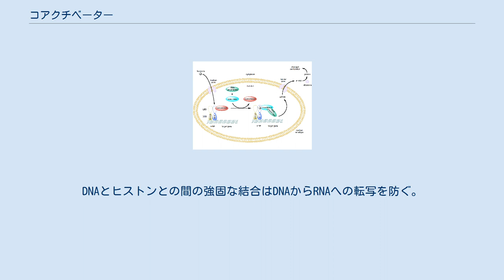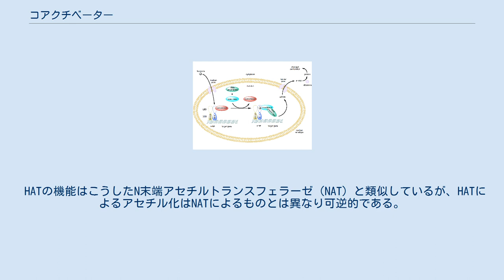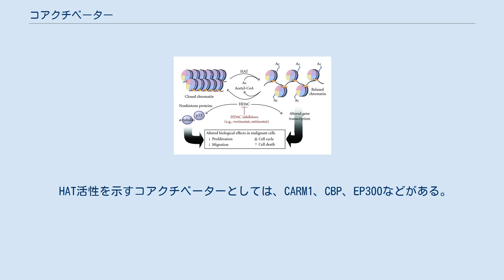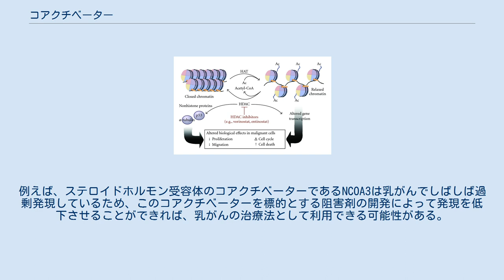コアクチベーター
アクチベーターである甲状腺ホルモン受容体（TR）は通常コリプレッサーと結合し、標的遺伝子の発現は防がれている。
リガンドとなるホルモンが結合するとコリプレッサーは解離し、コアクチベーターがリクルートされる。
アクチベーターに結合したコアクチベーターはRNAポリメラーゼや他の転写装置をリクルートし、標的遺伝子の転写が開始される。
 コアクチベーター（英: coactivator）は、アクチベーター（転写因子）に結合して遺伝子の転写率を高める転写コレギュレーターである。
アクチベーターにはDNA結合ドメインが存在し、遺伝子のプロモーター部位か、エンハンサーと呼ばれる調節配列に結合する。
アクチベーター-コアクチベーター複合体は、基本転写装置をプロモーターにリクルートすることで転写の速度を高め、遺伝子発現を高める。
アクチベーターとコアクチベーターを利用することで、細胞種や発生段階に依存して、高度な特異性で特定の遺伝子を発現させることが可能となる。
 一部のコアクチベーターは、ヒストンアセチルトランスフェラーゼ（HAT）活性を有する。
HATは巨大な多タンパク質複合体を形成し、ヒストンのN末端テールをアセチル化することで、ヒストンのDNAへの結合を弱める。
これによって転写装置がプロモーターに結合するための空間はより大きなものとなり、結果として遺伝子発現が増大する。
 アクチベーターは全ての生物に存在するが、コアクチベータータンパク質は一般的には真核生物のみに存在する。
これは真核生物ではより複雑で入り組んだ遺伝子調節が必要となるためであると考えられている。
コアクチベーターは、核内に局在しているタンパク質であることが多い。
 ヒストンアセチルトランスフェラーゼ（HAT）はアセチルCoAからアセチル基を除去し、それをクロマチンのヒストンのN末端テールへ転移する。
逆反応では、ヒストンデアセチラーゼ（HDAC）がヒストンテールからアセチル基を除去し、CoAと結合させることでアセチルCoAが形成される。
 一部のコアクチベーターは、アクチベーターに結合してコンフォメーション変化を誘導し、アクチベーターがDNAのエンハンサーまたはプロモーターの配列に結合できるようにすることで、間接的に遺伝子発現を制御する。
アクチベーター-コアクチベーター複合体がエンハンサーに結合すると、RNAポリメラーゼIIや他の基本転写装置がDNAにリクルートされ、転写が開始される。
 核DNAは通常ヒストンの周囲に巻きついており、転写装置がDNAにアクセスすることは困難または不可能である。
DNAとヒストンとの結合は主に静電的相互作用によるものであり、DNAのリン酸骨格は負に帯電し、ヒストンは正に帯電したリジン残基に富んでいる。
DNAとヒストンとの間の強固な結合はDNAからRNAへの転写を防ぐ。
 多くのコアクチベーターにはヒストンアセチルトランスフェラーゼ（HAT）活性が存在し、ヒストンのN末端テールの特定のリジン残基をアセチル化することができる。
アクチベーターはエンハンサー部位に結合してHAT複合体をリクルートし、プロモーターに結合したヒストンの正に帯電したリジン残基をアセチル化によって中和する。
この電荷の中和によって、負に帯電したDNAに対するヒストンの結合が弱められてクロマチン構造は緩和され、他の転写因子や転写装置がプロモーターに結合できるようになる。
HAT複合体によるアセチル化は転写伸長過程でのクロマチンが開いた状態の維持にも寄与し、転写速度を上昇させる。
 N末端アセチルトランスフェラーゼ（NAT）はアセチルCoAからポリペプチドのN末端のアミノ基へアセチル基を転移する。
 タンパク質のN末端のアセチル化は真核生物で最も一般的なタンパク質修飾の1つであり、ヒトのタンパク質の約85%がアセチル化されている。
アセチル化はタンパク質やRNA転写産物の合成、安定性、機能、調節、そして局在に重要である。
 HATの機能はこうしたN末端アセチルトランスフェラーゼ（NAT）と類似しているが、HATによるアセチル化はNATによるものとは異なり可逆的である。
HATを介したヒストンのアセチル化に対してはヒストンデアセチラーゼ（HDAC）による逆反応が行われ、HDACはリジン残基を加水分解してヒストンからアセチル基を除去する。
これによってクロマチンは緩和状態から閉じた状態となり、転写装置のプロモーターへの結合が困難になって遺伝子発現は抑制される。
 HAT...